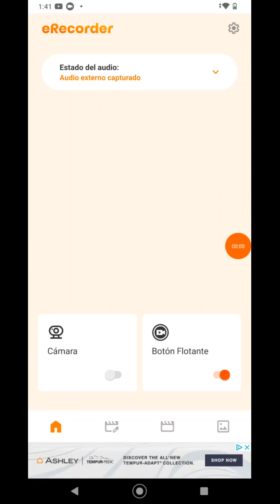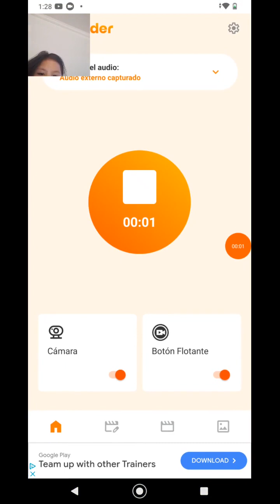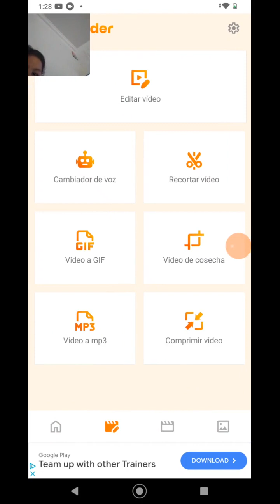3 de mayo de 2024